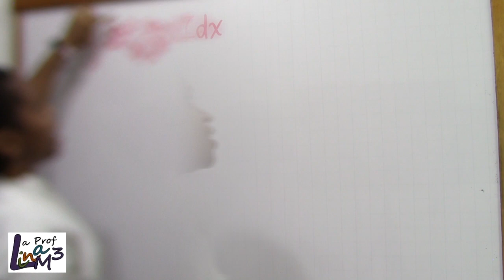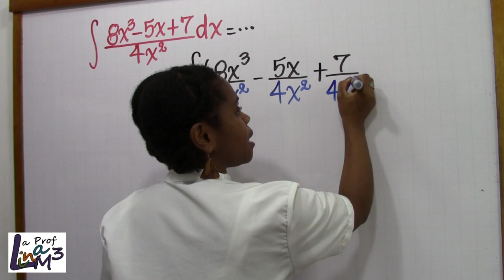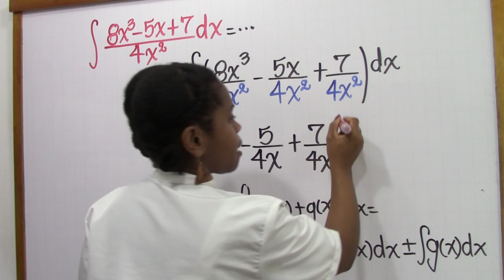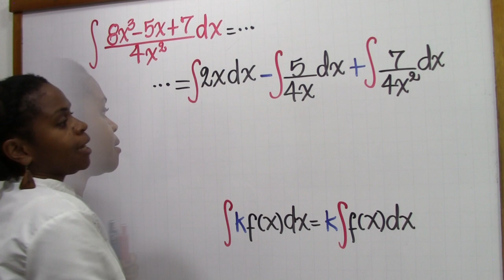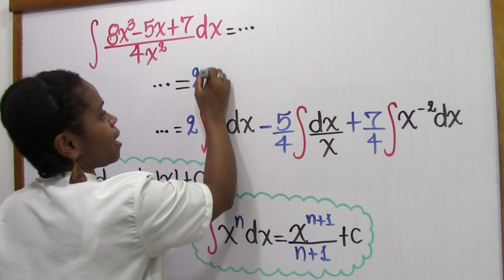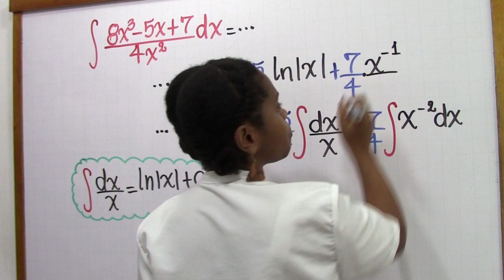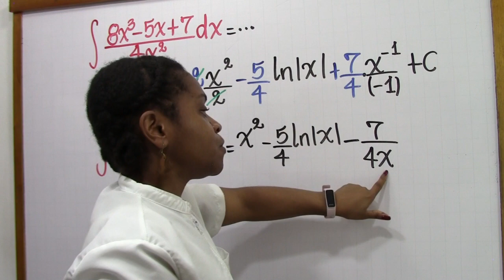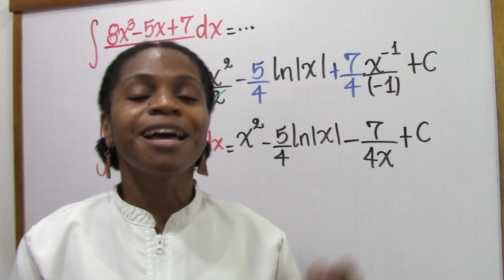Integral de (8x³-5x+7)/4x² | La Prof Lina M3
Integral de (8x³-5x+7)/4x² aplicando las reglas básicas de integración.